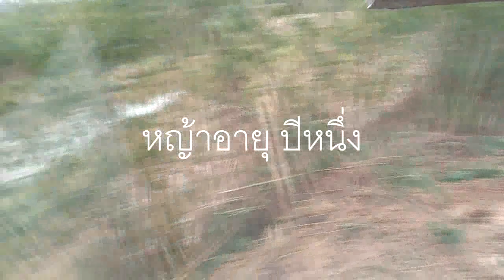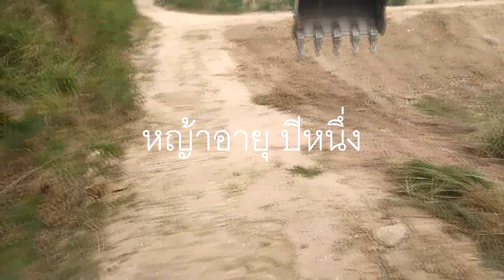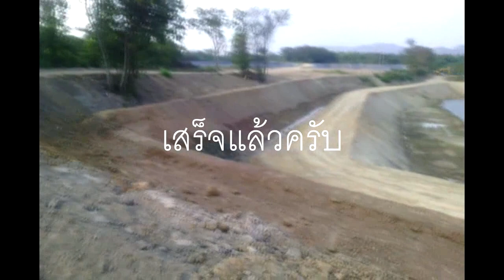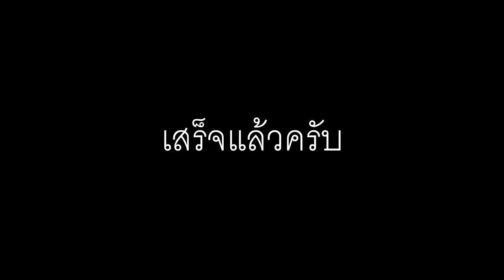ขับรถตักดิน แบคโฮ sk 200 KOBELCO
แบคโฮ  เก็บหญ้าเพื่อปูผ้าไบ   งานเคลียหญ้า
รถขุด